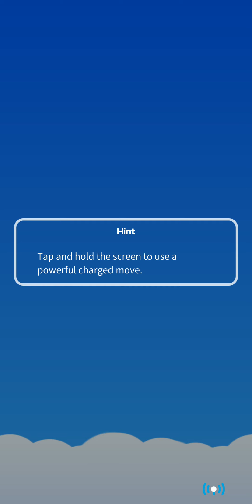[Pokemon Rumble Rush] Episode 207 - Super Bosses #1-5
That's Super Bosses Kadabra, Pignite, Musharna, Lampent, and Cinccino. Clearing the easier stages as fast as we could!

We missed out on several key items in the last island, so I'm hoping that this new island brings us better luck. So good luck to me, and also to everyone who's playing the game and watching my videos!

Welp, it's 3:30am. Gotta sleep, and gotta remember to update these descriptions tomorrow. I haven't exactly done that in the videos from the past sea.